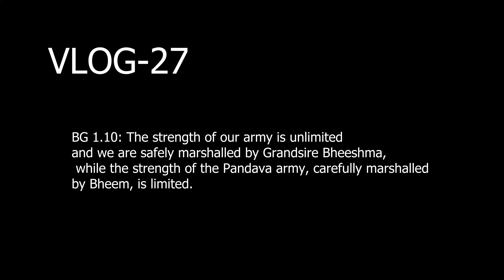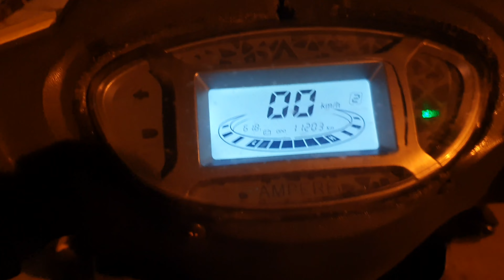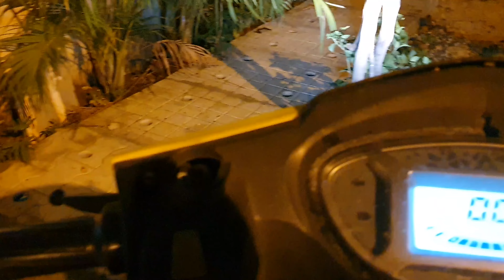HAD A LOOK AROUND THE CITY | EXPLORING BANGALORE | VLOG-2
my friend to me direct to church street to se bangalore vibes. we ate some delicious food and had fun also used the bounce . hope you like this series.